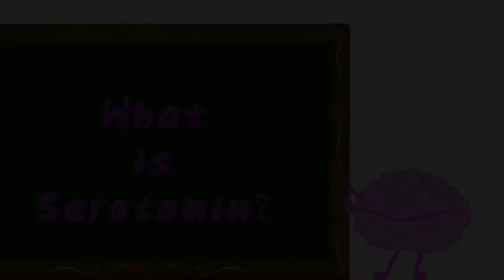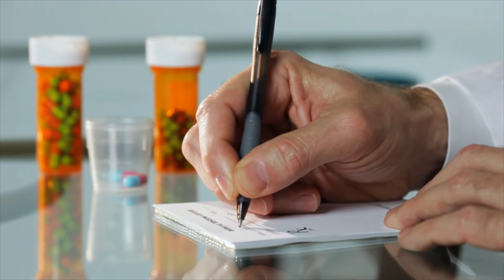Matters of The Mind - What is Serotonin?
Matters of The Mind is a weekly bitesize web series that explores topics pertaining to mental health with factoids and advice for patients.

Today's video: "What is Serotonin?"

Find out more on anxiety and depression (symptoms of serotonin deficiency) at our